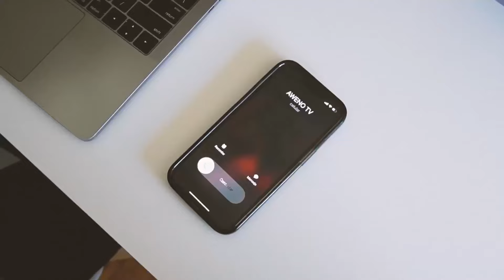Warda con estos | PEÑAROL-BOTAFOGO: ¿SE DA VUELTA? & ¿CUANTO CONTAGIA LA HINCHADA A LOS JUGADORES?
L a V de 10 a 12 H | Romi Díaz, Lu Magliano y Gastón Carbajal (Waldemar).

L a V de 14 a 15 H | Morro Estevez, Lea Piñeyrúa y Lusho Gutiérrez.

L a V de 15 a 17 H | Lali Sonsol, Nacho Prina, Mati Piñeyrúa, Totoa y Mateo Bosano.

L, MI y J de 19 a 20:30 H | Romi Castro, Nick del Cerro, Denis Di Ruocco, Agus Lain y Juli Faulord.

Edición especial 1 vez por mes con Dalia F. Walker.

2 - 🔔 Apreta la Campanita para activar las notificaciones.